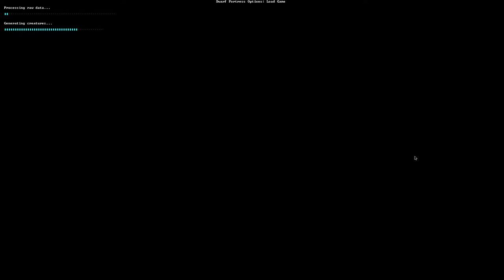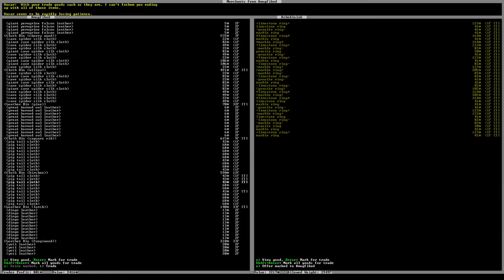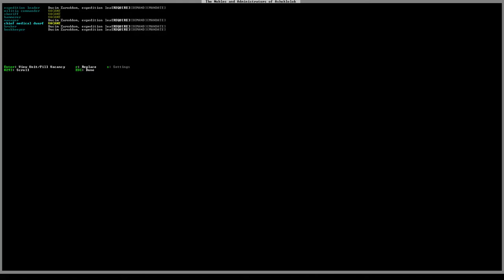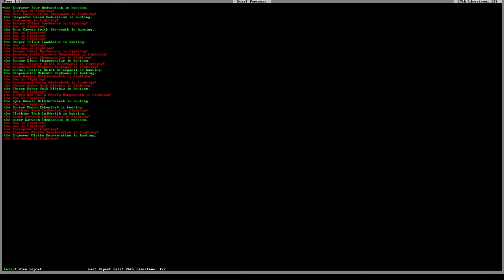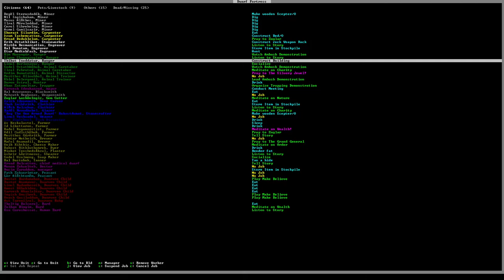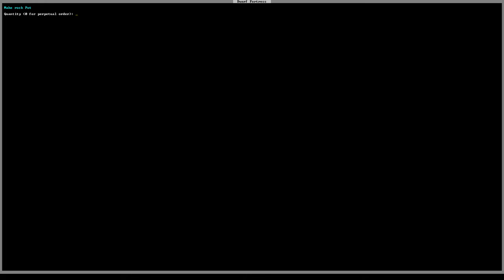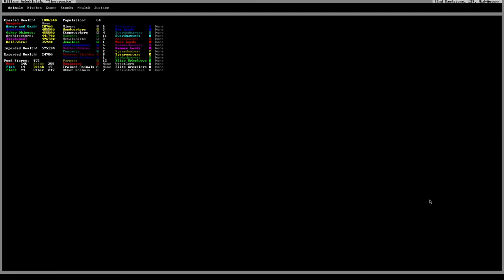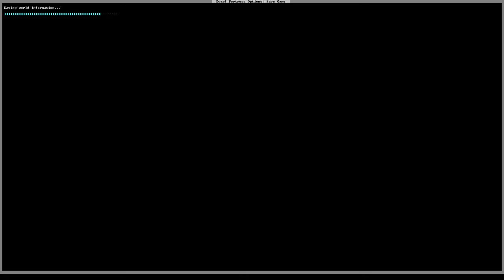Dwarf Fortress Timegranite Part 12: Hospital, Barracks and the Everpresent Bedroom Construction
Title gives a few things that 'appen this Part, like always this is only bullet points and don't cover things like how we traded and finished the well for the hospital in this part (or when I was actively making the title of this video during the video, hahahaa).